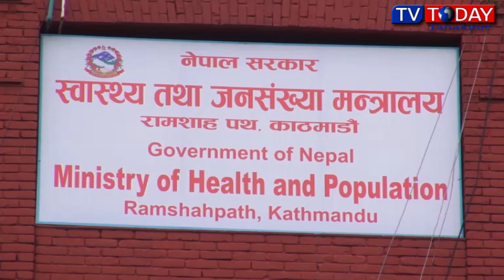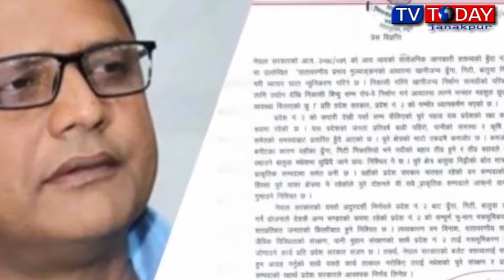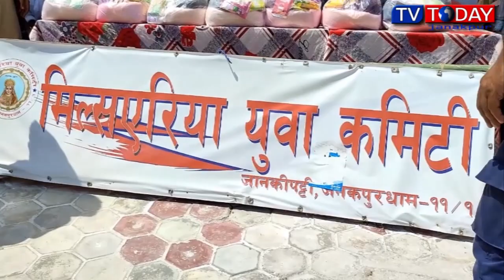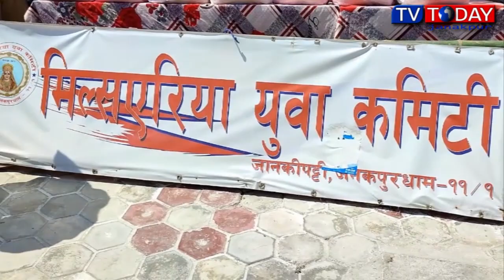Today Maithili News By Jyoti Jha | 03 June 2021